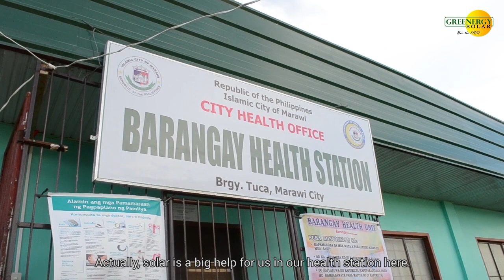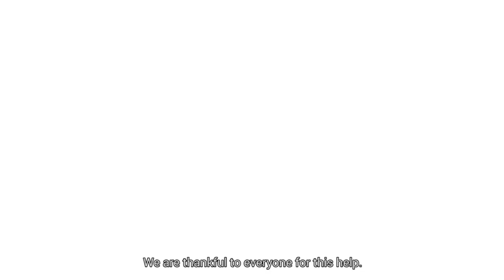Clean Energy in Marawi City